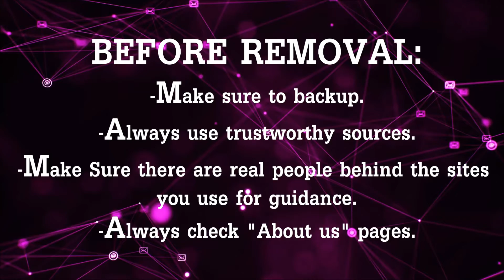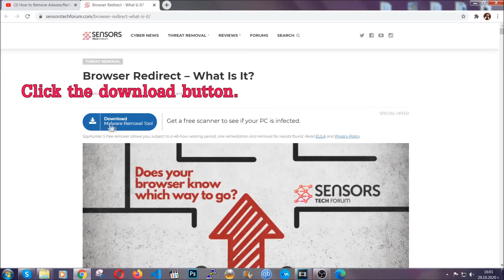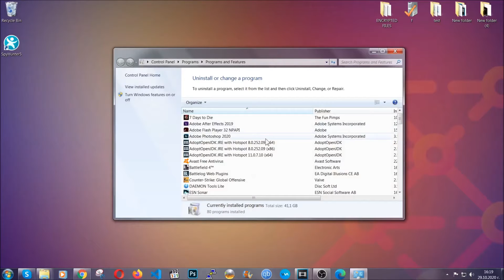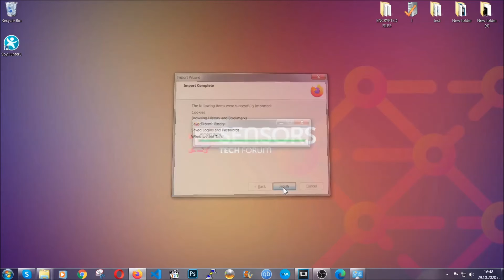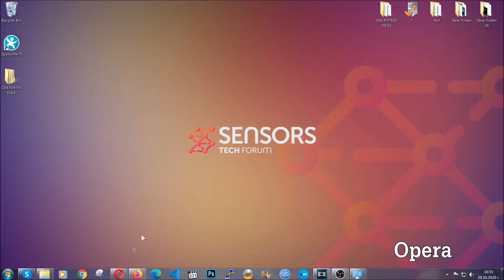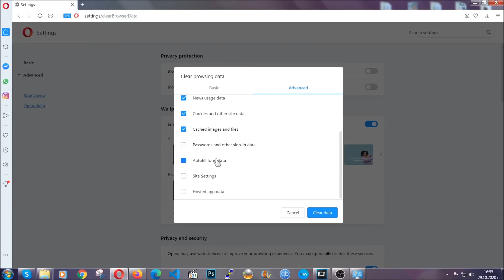UpToDate Mac Virus Pop-up - How to Remove It [Fix]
00:00 1) Start
00:46 2) Automatic Removal Guide
02:52 3) Manual Removal Guide
03:50 4) Google Chrome Guide
04:44 5) Safari Guide
05:32 6) Mozilla Firefox Guide
06:37 7) Microsoft Edge Guide
07:09 8) Opera Browser Guide